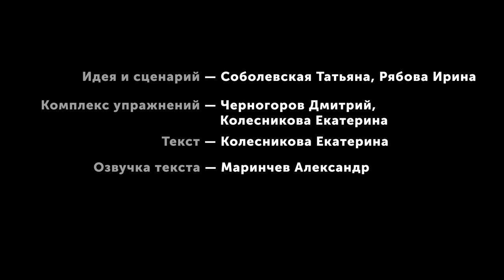Пальчиковая гимнастика в начальной школе № 4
Ком­плек­с упра­жне­ний № 4 для за­ня­тий паль­чи­ко­вой гимнас­ти­кой